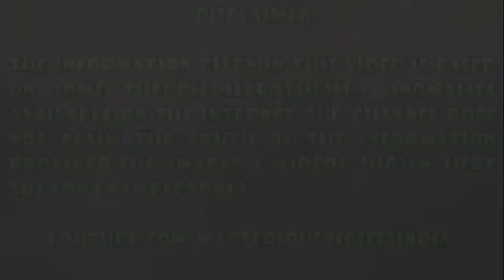Kuldhara Village Rajasthan Real Story in Hindi | Episode - 151#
In today's video, we will talk about Kuldhara, one of the most haunted places in Rajasthan state of India.